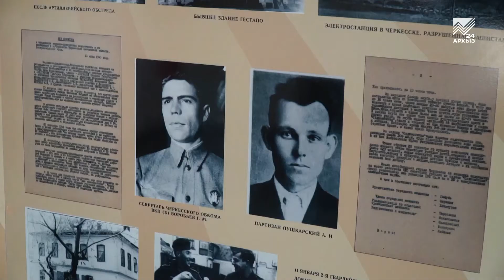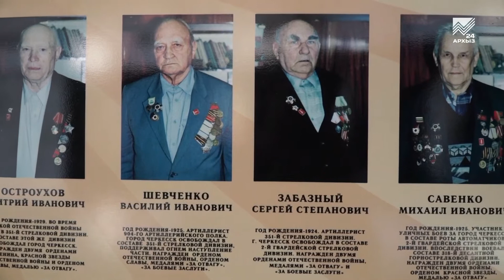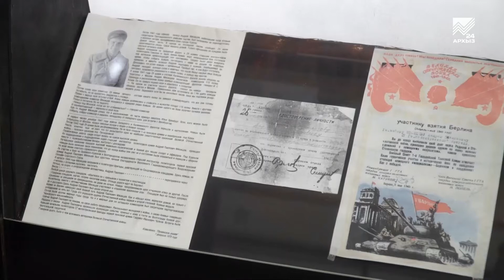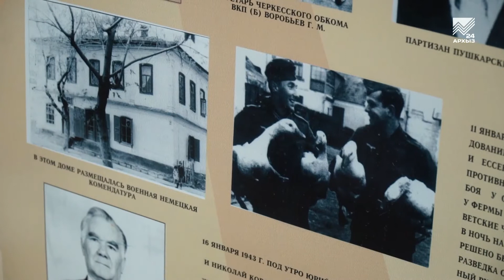С чего начинается Родина - Оккупация Черкесска (22.01.2021)